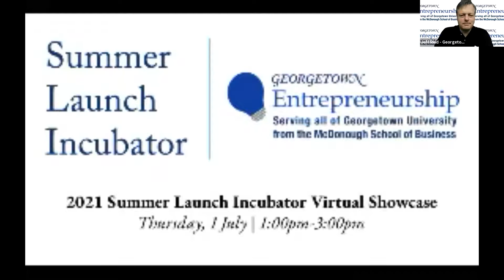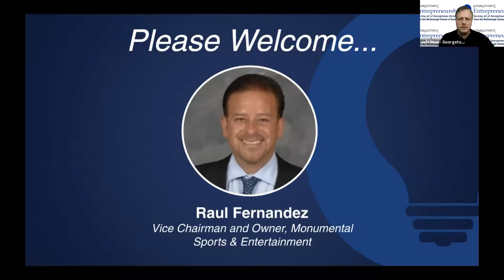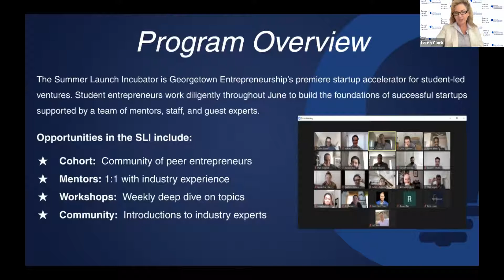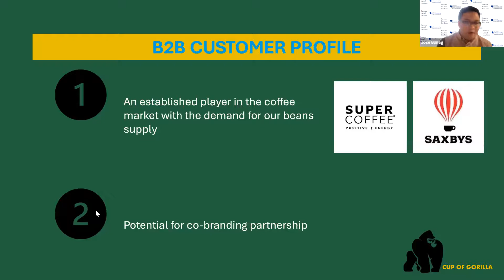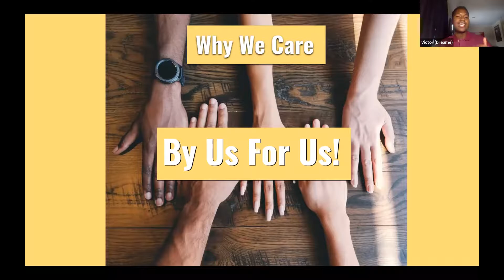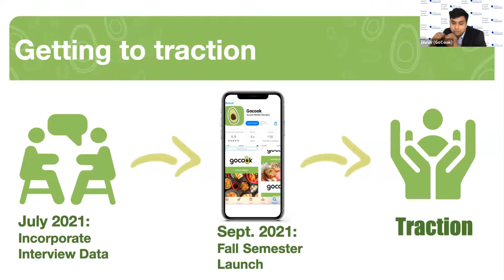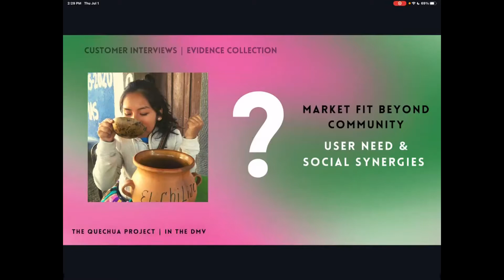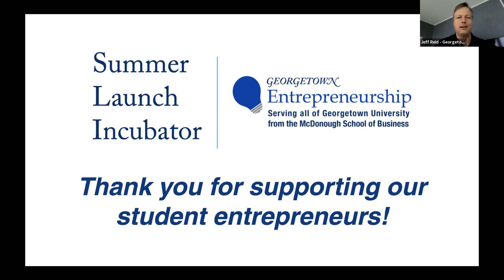2021 Summer Launch Incubator Showcase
The Summer Launch Incubator (SLI) is Georgetown Entrepreneurship's premiere incubator experience for new ventures. Hoyas come with their startups, which are anywhere from an idea to a revenue-generating operation, and work tirelessly on it for the month of June. At the Showcase, they present their new-and-improved venture to the public for the first time.

Our Summer Launch Incubator 2021 Cohort:

ActWorldly — Betsy Ratliffe (F'23)
Community Experiments — Lauren Jordan (MBA'22)
Daigon (Formerly Competity) — Elliot Mack (F'22) and Younes Alakhi
DopaMe — Tian Shi (C'22)
Dreame LLC — Victor Asemota (COL‘22), Ace Frazier (B'23), and Grace Rivers
EMTomorrow — Nina Williams (NHS‘22,), Ceylan Metin (COL‘22), and Christopher Grisham (COL‘22)
GoCook — Dhruv Johri (SFS’21), Caridad Wille (SFS’21), and Maria Aljure (B’21)
Gorilla Coffee Company — Sybil Simbulan (MBA‘21), Jose Bunag (MBA‘22), and Yannick Munyura
Libero — Sam Pandey (MBA’21), Abeera Jahangir (MBA’21), Katerina Arzhayev (MBA‘21), and Andrew Hart (MPP‘21)
SpeakEasy — Molly Sullivan (MED’21), Malika Adrien (M‘21), Binyam Bayu (M‘21), and Jay Kline (M‘21)
The Quechua Project — Shana Inofuentes (G‘21)